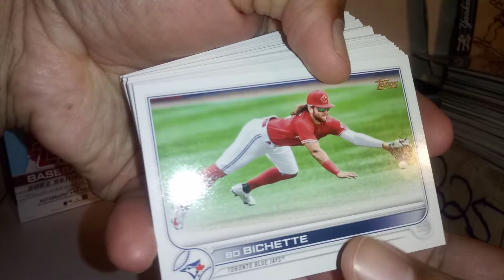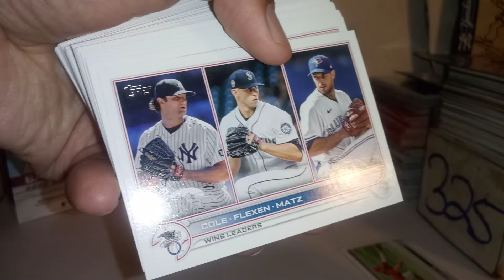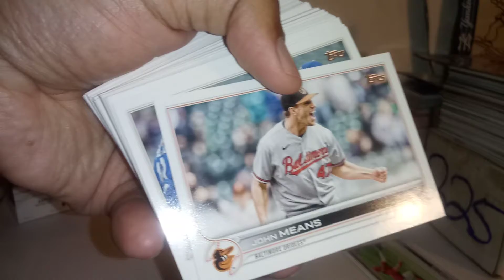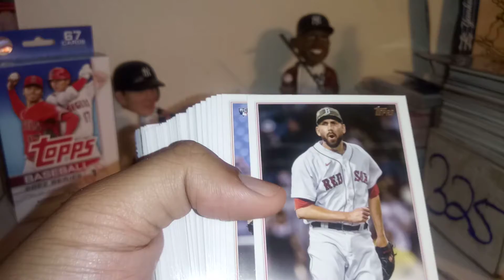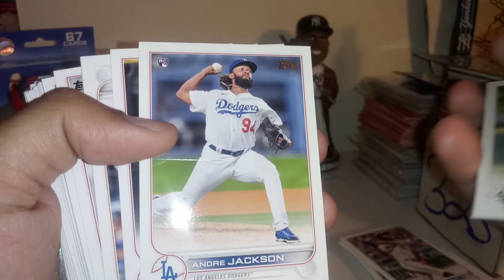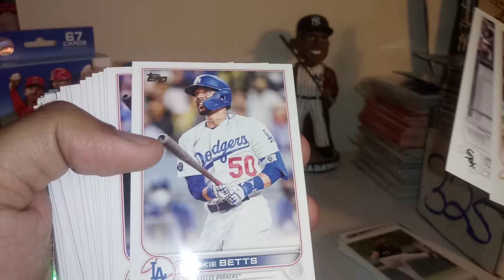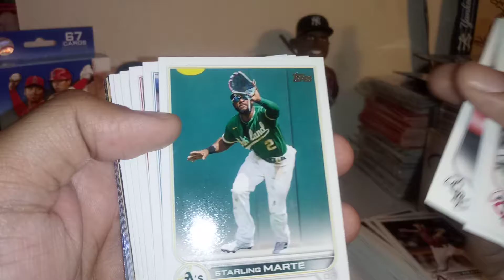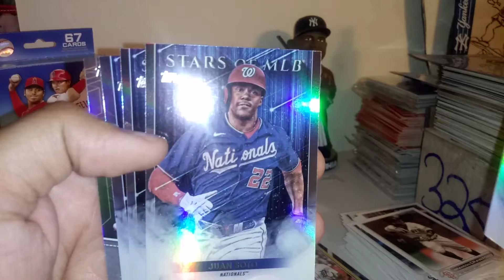2022 Topps series 1🎉 got a short print case hit home field advantage card for the PC 🥳